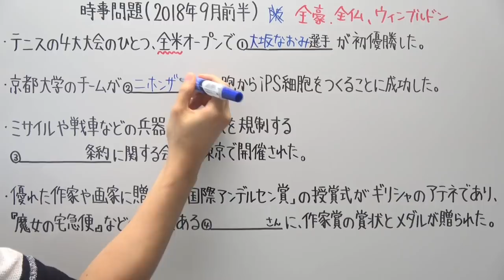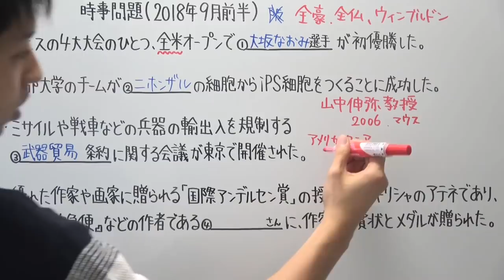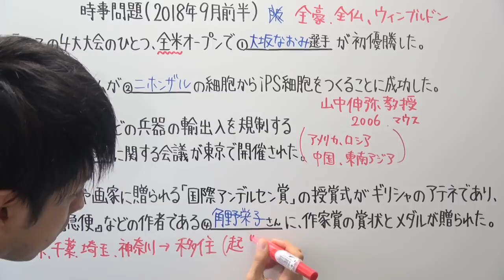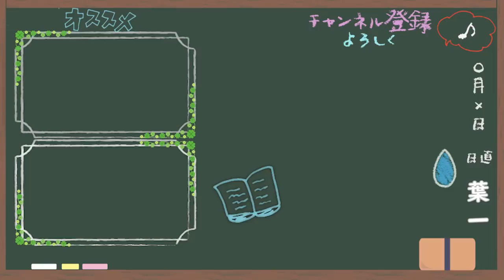【時事問題】2018.9月前半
一日でも早い復興を祈っております。
‹使用音源›
「甘茶の音楽工房」